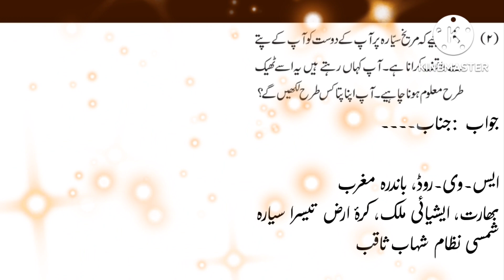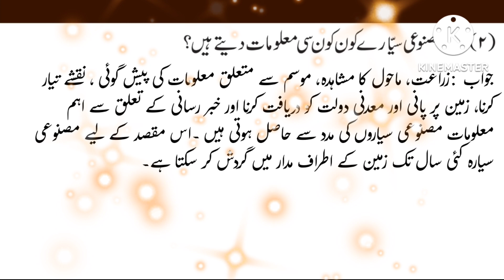Class-5th | Hamari Zameen Hamara Nizame Shamsi | Sawal Jawab | EVS-1